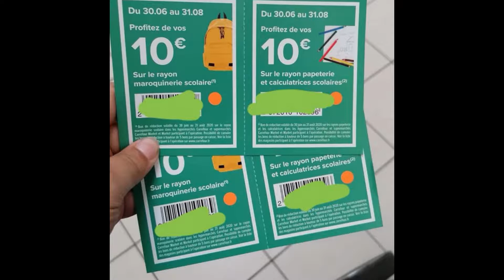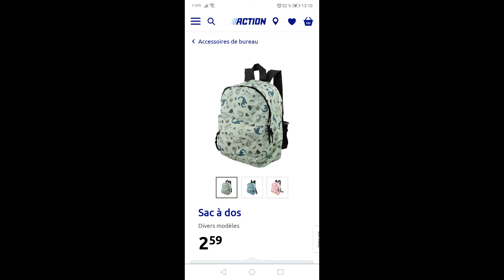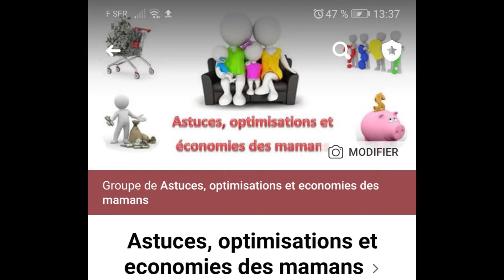Carrefour - Des Bons Plans pour la Rentrée Scolaire !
Aujourd'hui, je vous présente un bon plan CARREFOUR qui vous donne des coupons de remises immédiates supplémentaires !
Achetez des nouveaux produits près de chez vous, prenez des réductions ou de l'argent.

💰 RECUPERER DU CASH BACK SUPPLEMENTAIRE 💰
✅ IGRAAL
Recevez 5 € grâce à mon lien ci-dessous :
✅ EBUYCLUB
Recevez 6€10 avec mon lien :